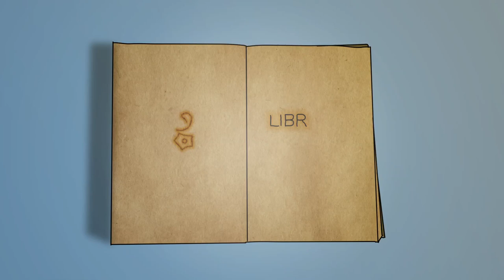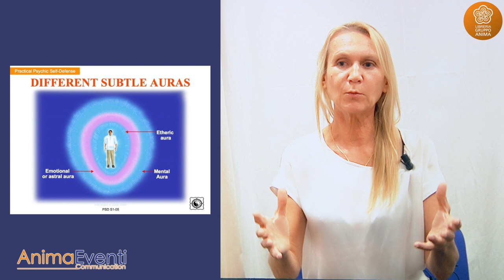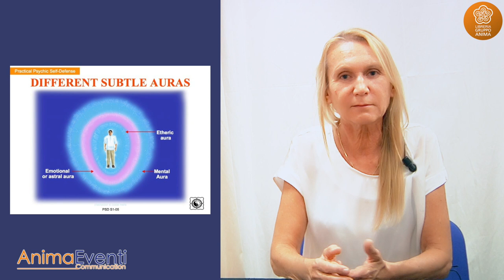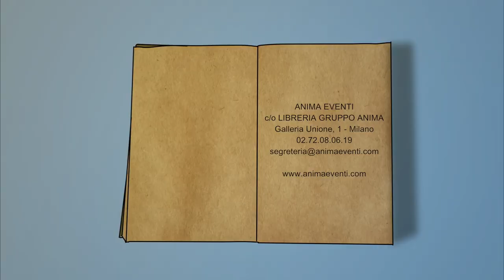Il Pranic Healing - Nadia Miniussi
Nadia Miniussi spiega che cos'è il Pranic Healing,

Il Pranic Healing, ideato da Master Choa Kok Sui, nasce dalla fusione di tecniche orientali antichissime e da decenni di studi e di ricerche cliniche sulle maggiori tecniche terapeutiche che utilizzano il “Prana” o Energia e la Meditazione come strumenti di guarigione.

I disturbi fisici e psicologici si manifestano come alterazioni del corpo energetico. Il Pranic Healing contiene gli strumenti per poter percepire il livello e la qualità dell’energia del corpo, degli organi e degli aspetti emotivi e mentali dell’individuo.

Consente di rimuovere le energie distoniche e di potenziare la forza vitale in maniera mirata. Con il Pranic Healing si possono correggere questi squilibri senza contatto fisico, ripristinando il benessere. Questa disciplina è un ottimo complemento alle terapie mediche e alle psicoterapie, velocizzando i tempi di guarigione.

Il Pranic Healing utilizza tre tecniche di base:

Diagnosi energetica
Rimozione delle energie congestionate
Proiezione di energia vitale